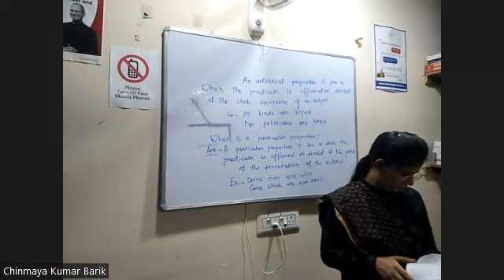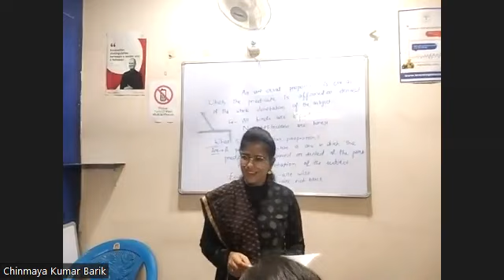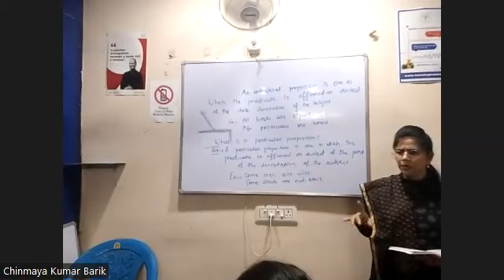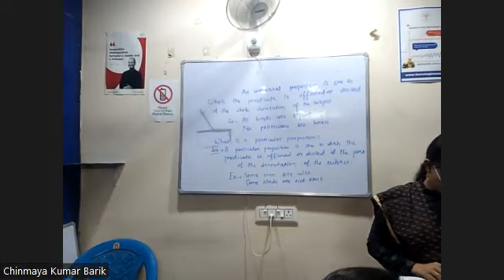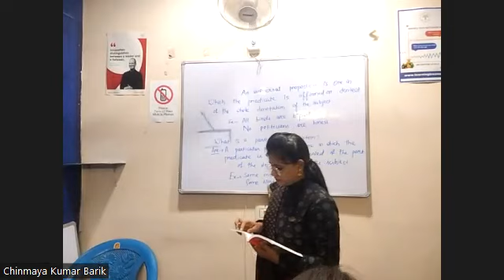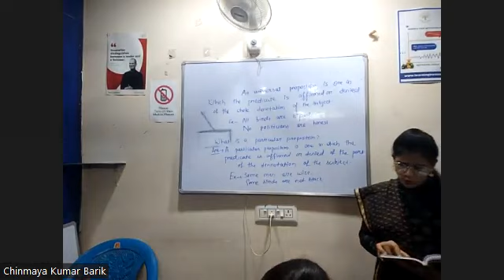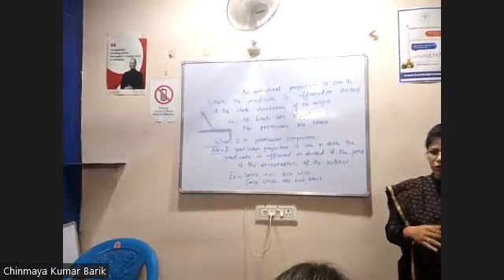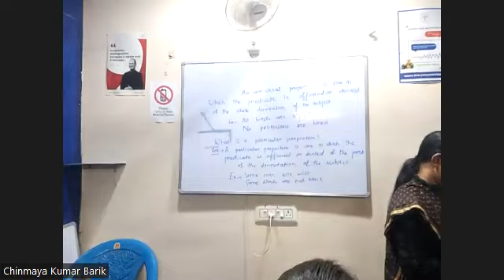2nd yr HINDI Part 1 Jully 3rd